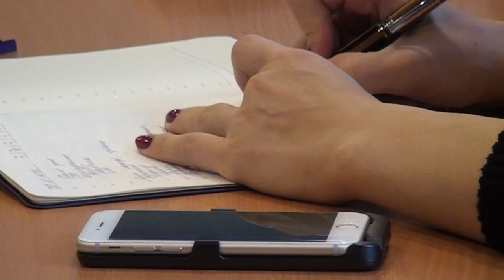Десна-ТВ: В администрации города состоялось еженедельное рабочее совещание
29 октября в здании администрации Десногорска состоялось плановое оперативное совещание руководителей подразделений с главой города. Андрей Шубин подвел итоги минувшей недели и определил задачи на ближайшее будущее.